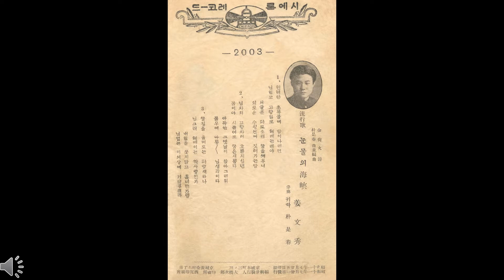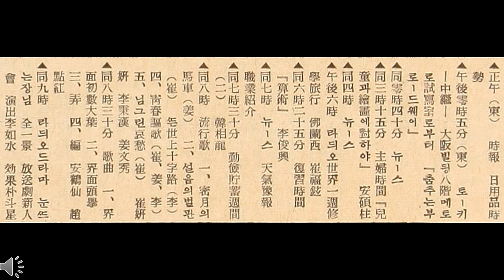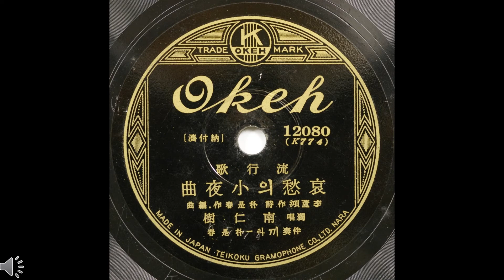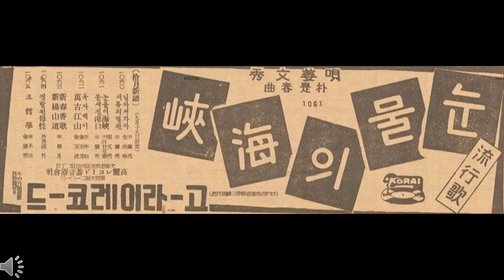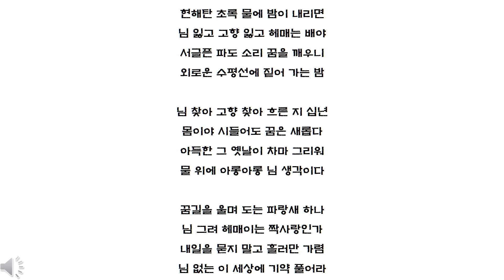[유행가 앨범] 가수 남인수의 데뷔곡, 눈물의 해협(강문수)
1936년에 발표된 김상화, 박시춘, 강문수(남인수)의 작품.